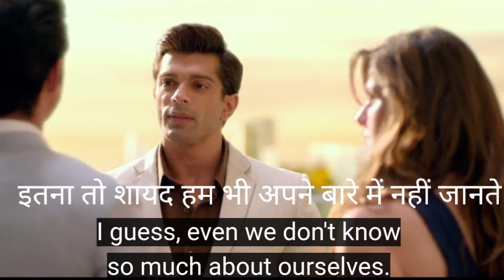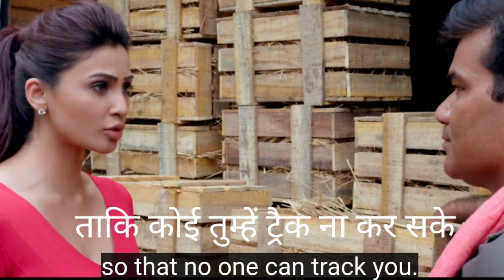Learn Most daily Useful English Sentences Through Movie !English with subtitles